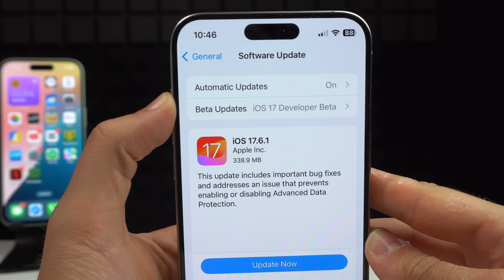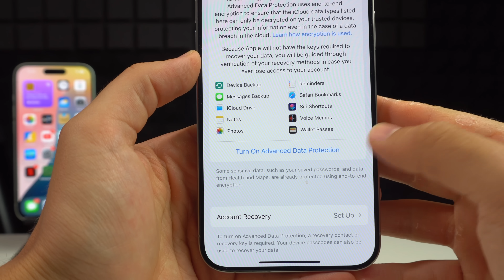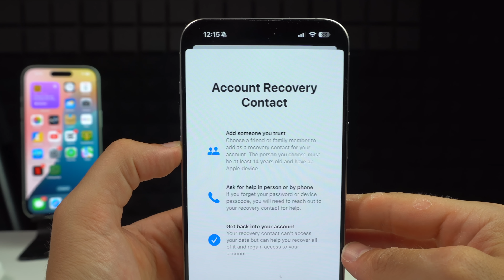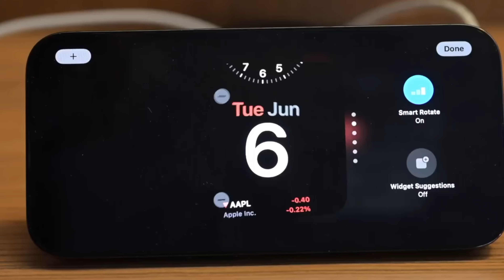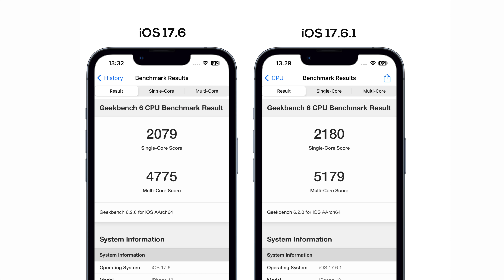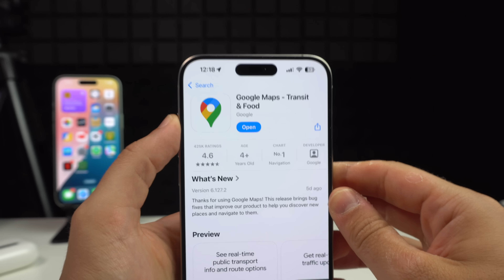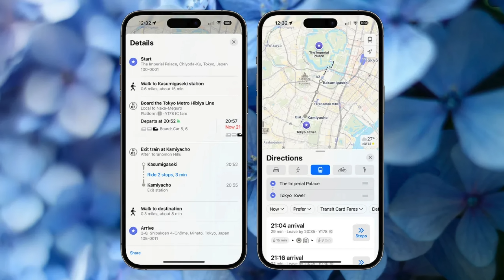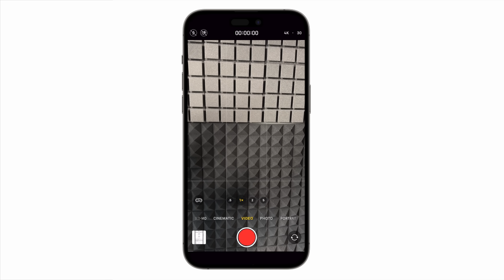iOS 17.6.1, actualización URGENTE para iPhone que DEBES INSTALAR ⚠️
Apple ha lanzado iOS 17.6.1 como una actualización urgente para corregir uno de los errores de iCloud y tus fotos, copias de seguridad y demás apps relativas a ello. Te hablo también de otras actualizaciones como iOS 17.6 y de apps que existen en tu iPhone. Espero que te guste.

🎬 LÍNEA DE TIEMPO:

00:00 - iOS 17.6.1
00:39 - Más actualizaciones
01:05 - Novedades
02:48 - Seguridad y errores
03:46 - Rendimiento y batería
04:36 - iOS 17.7 y iOS 18
05:10 - Google Maps y Waze
06:33 - Apple Maps
06:54 - Novedad oculta iOS 18
07:30 Conclusión